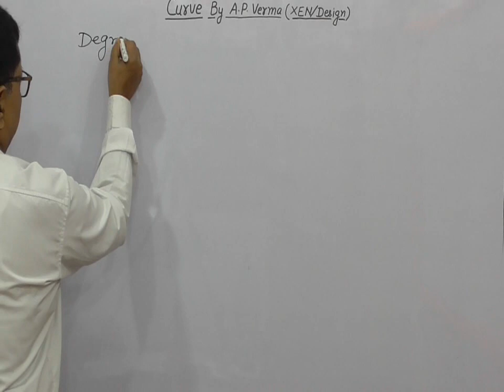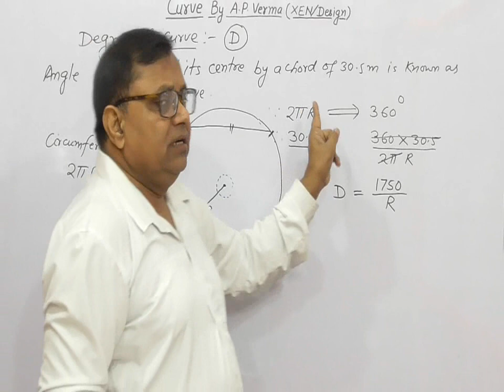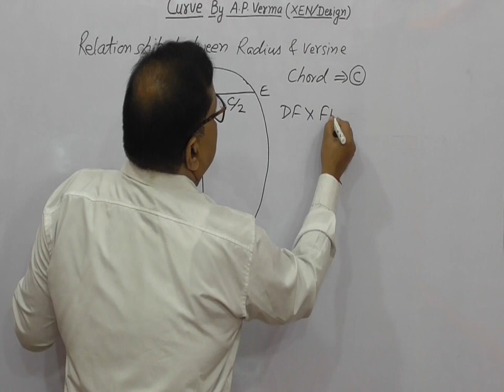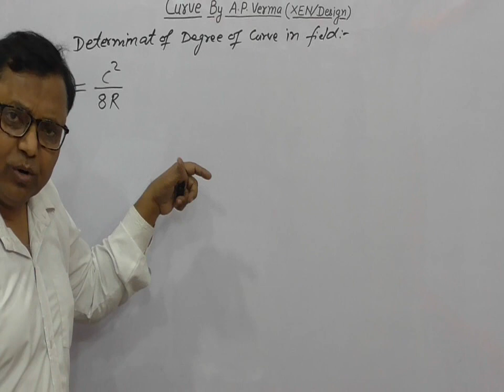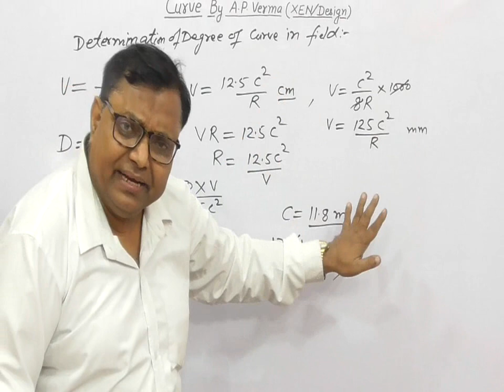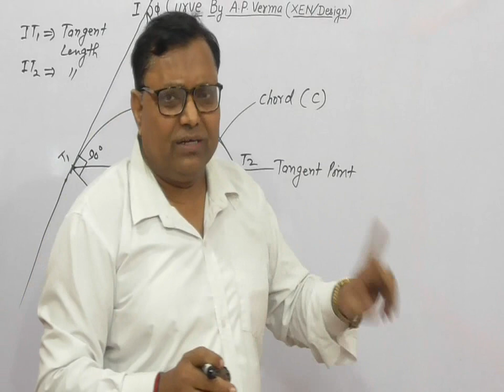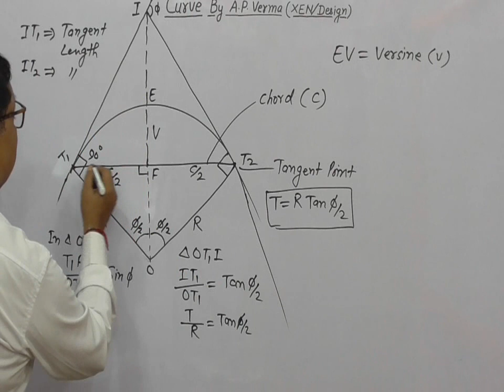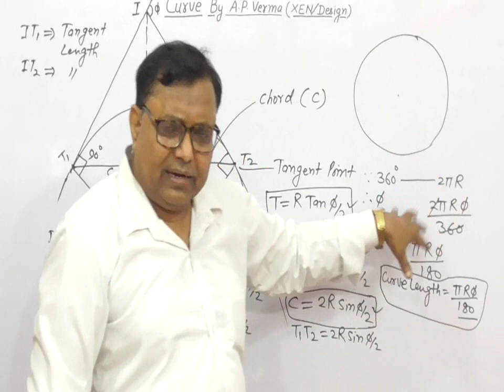Curves (General Idea About Curve)/Transportation Engineering Pt-2 For AEN/Diploma /B.Tech/GATE Exam.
Useful For AEN /Diploma Civil /B.Tech./GATE Examination  & Railway Field Officials By A.P. VERMA XEN/Design NE Railway Gorakhpur 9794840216